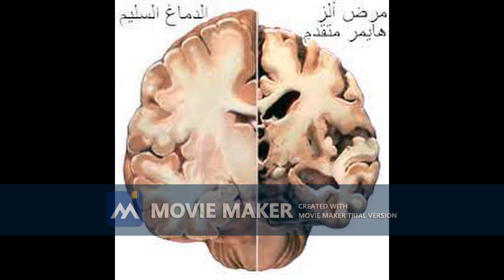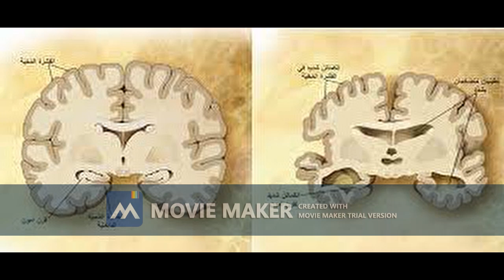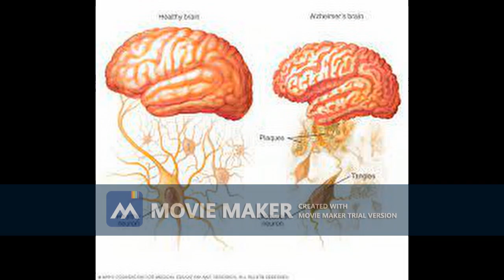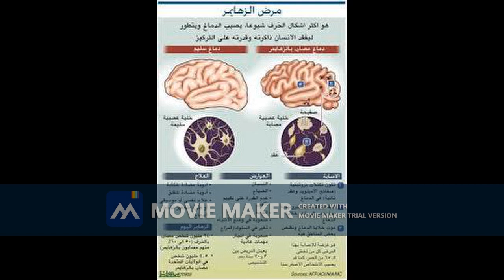*ما هي الاعراض التحذيرية الـ 40 المبكرة لمرض باركنسون؟ . عربى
*ما هي الاعراض التحذيرية الـ 40 المبكرة لمرض باركنسون؟ .
*مرض باركنسون أصبح أكثر شيوعا من السابق .
*يعرف معظم الناس مخاطر مرض "باركنسون" (الشلل الرعاشي)، إلا أن كثيرين لا يعرفون الأعراض التي تظهر على المصاب مبكرا، وتكون بمثابة جرس إنذار.
* This channel is concerned with two main topics: public health and public arts...
* The channel is interested in what concerns the audience as follows:
Diseases and their treatment, modern medical devices  , nutritional health  , physical exercise, and recent developments in these fields.
*   also interested in the arts, such as:  cinema,   , theatre,   also literature: poetry, prose, and short stories.
With my all wishes for increasing  many views and more subscriptions also more Ads. to my Heliopolis channe